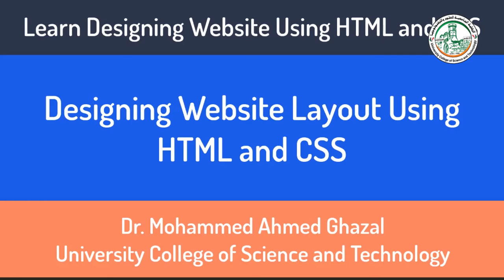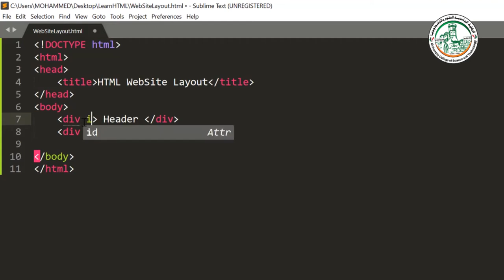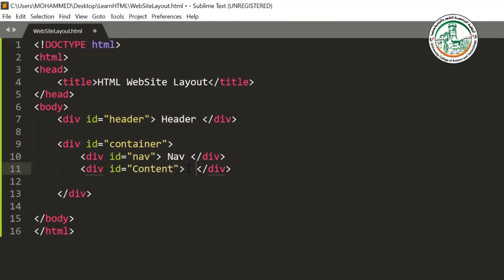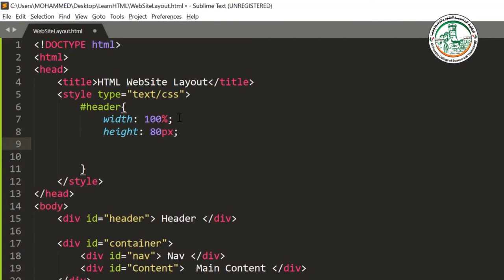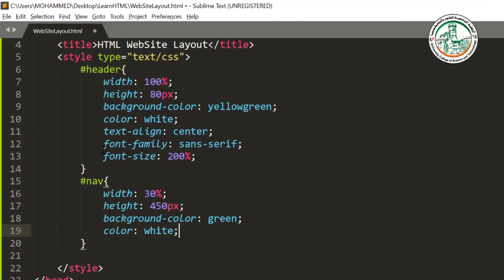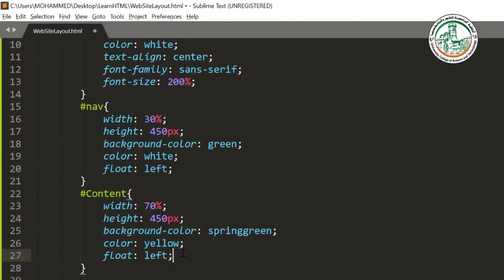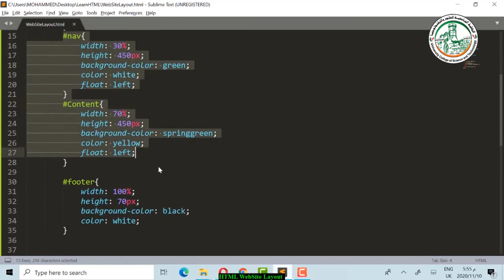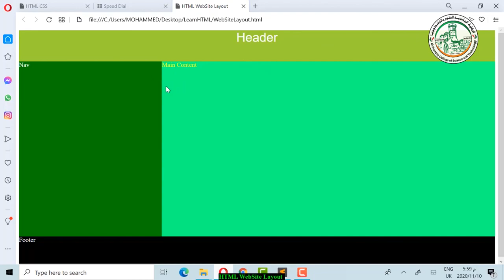#25 تعلم تصميم مواقع الويب باستخدام HTML شرح طريقة تصميم اطار موقع الويب